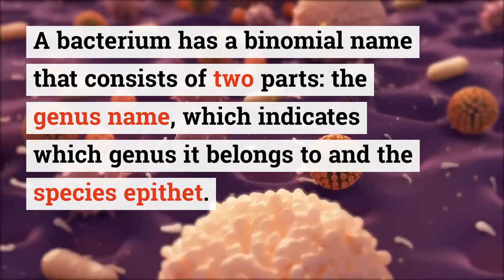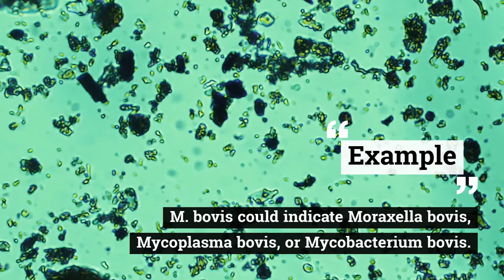What's in a Name? Scientific Names of Bacterial Species in Research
Writing bacteria names in a research article can be a big challenge for scientists, as the guidelines change to reflect new discoveries. Revise the bacterial scientific names before you sit to draft your manuscript as you watch this video. When referring to a bacterium in a paper, the writer should underline or italicize the names in the text. After writing the complete name of a microorganism in the first mention, the genus name can be shortened to just the capital letter. To know more about the other rules of scientific nomenclature, you can check through the following Staying updated and well aware about the industry is important for everyone. We, at Enago Academy, have enormous resources for you to explore through. However, reading descriptive blog articles can be very time-consuming for busy researchers. So, here we are, with a number of short videos, adapted from the blog articles, but with all the key highlights from the same. Don’t miss them!